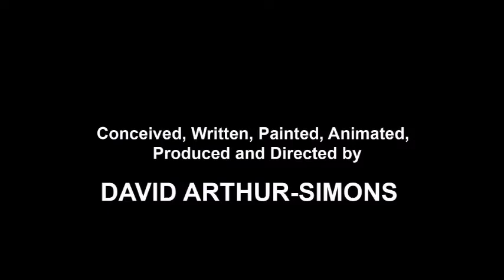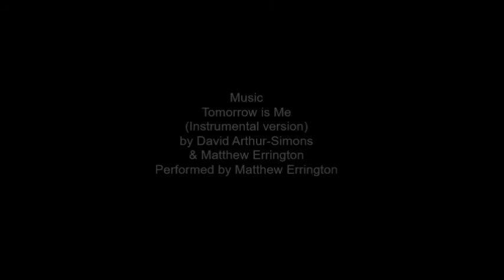Portrait of Phideaux Xavier by David Arthur-Simons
Conceived, Written, Painted, Animated, Produced and Directed by
David Arthur-Simons

Tomorrow is Me (Instrumental Version)
Matthew Errington in collaboration with David Arthur-Simons
Performed by Matthew Errington